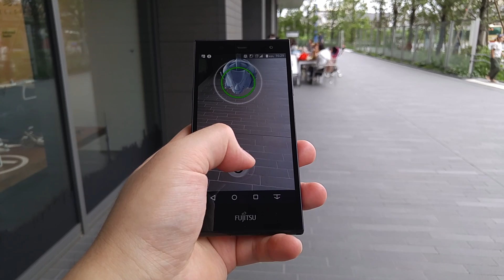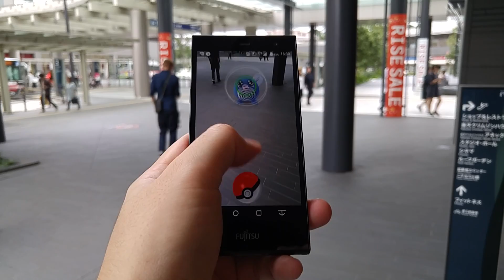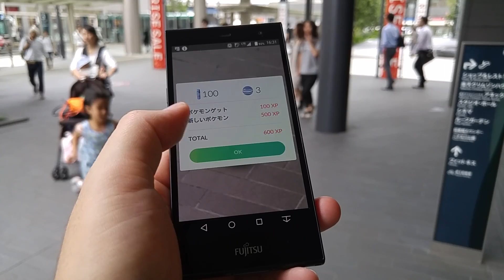UQmobileの節約モード(300kbps)でポケモンGOをプレイ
通信量の心配ゼロ、格安スマホ・UQ mobileの節約モード(300kbps)でポケモンGOをプレイしてみた | BUZZAP！